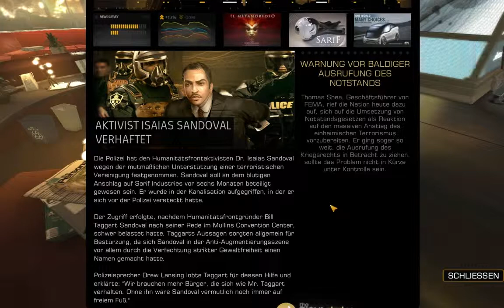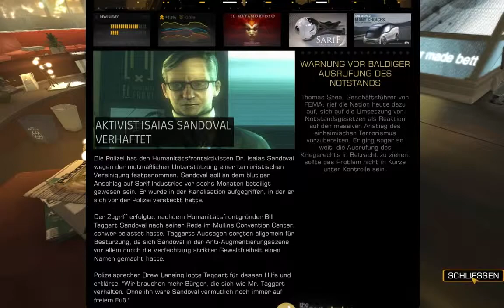Let's Play Deus Ex Human Revolution Director's Cut #54 Büroarbeit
Willkommen in der Zukunft! Adam Jensen wird als Sicherheitschef der Mega-Corporation Sarif Industries in zahlreiche Verschwörungen und illegale Machenschaften, mit denen er nie etwas zu tun haben wollte, hineingezogen.

► ?FRAGEN?